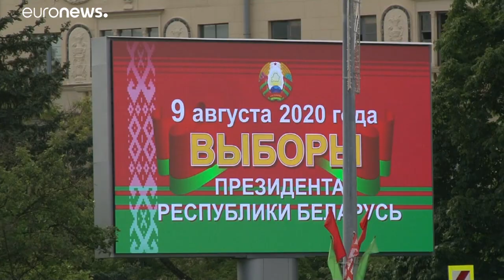Belarusz: szűrik Lukasenka vetélytársait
A fehérorosz elnök legkomolyabb kihívóját kizárták – a 26 éve regnáló Lukasenka újra vetélytárs nélkül az augusztusi elnökválasztáson.